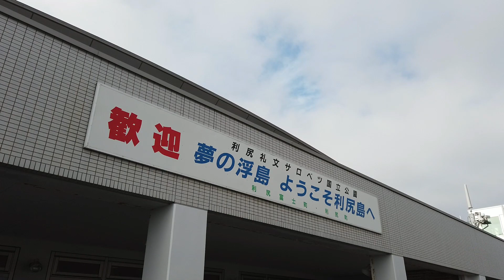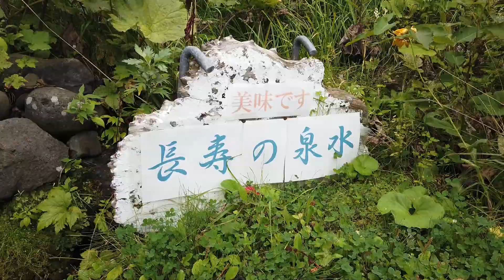| 利尻 | TRAVEL GUIDE | ラジオDJの旅案内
別名「利尻富士」の利尻山に、豊かな自然。さまざまな絶景に出会いました！

■日時■
2023年9月5日（火）-7日（木）

■場所■
日本 北海道 利尻島